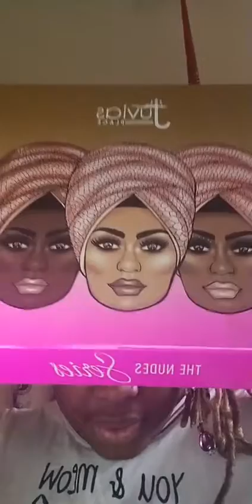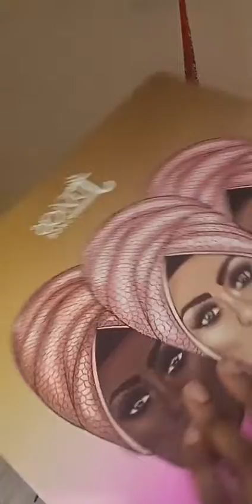My honest Truth...